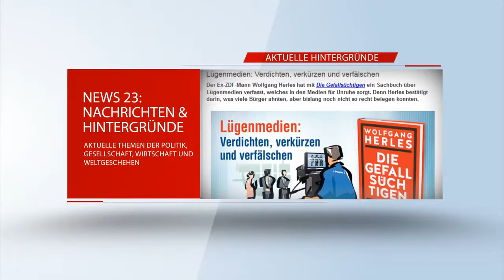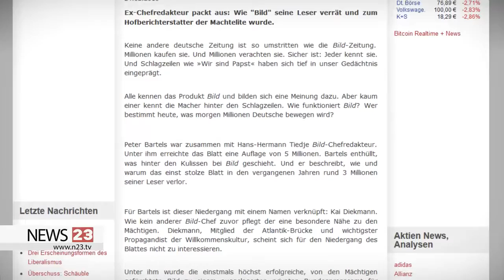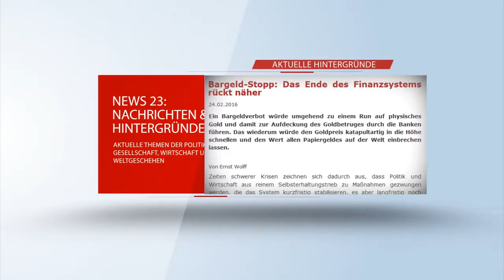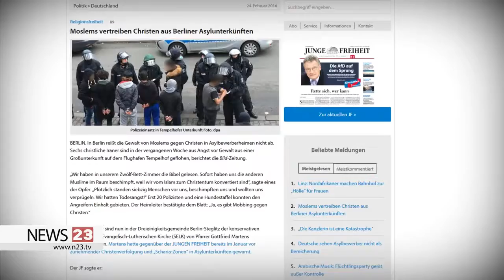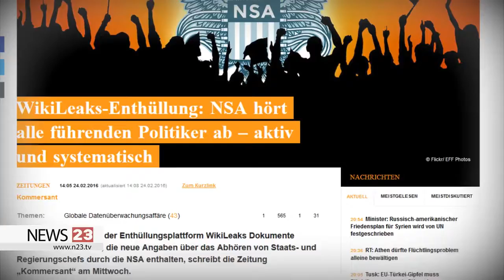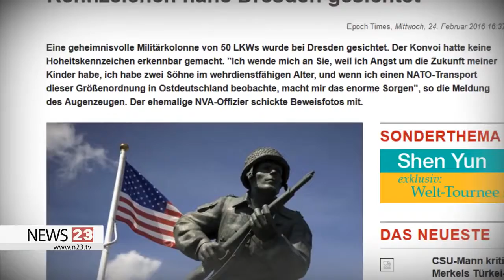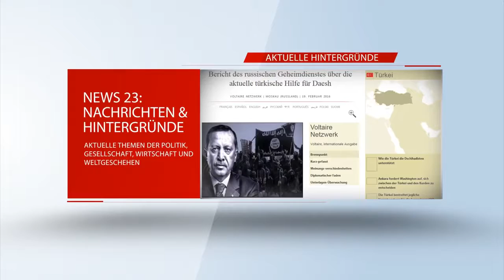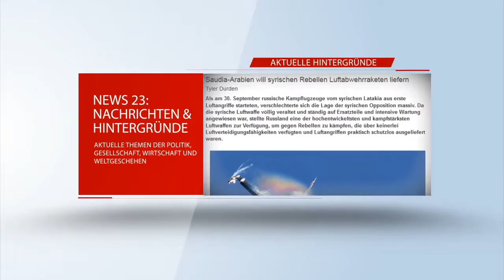N23 Aktuelle Nachrichten